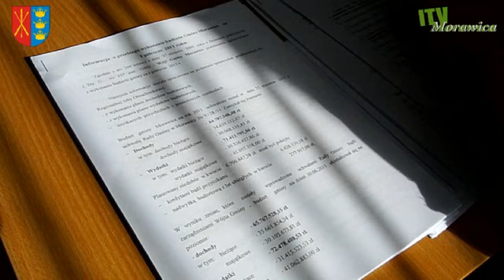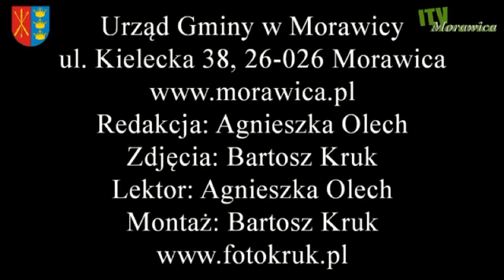Sesja Rady Gminy Morawica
Na sesji Rady Gminy Morawica zebrali się 4 października radni Rady Gminy w Morawicy. Obradom przewodniczył Janusz Wojtyś, przewodniczący Rady Gminy. Zapraszamy do oglądania w ITV Morawica.